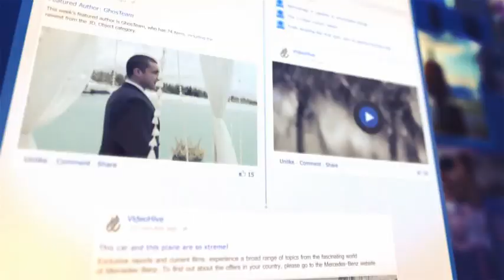My Facebook| VideoHive Templates | After Effects Project Files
You can Customize Colors
No plugins required
SoundFX Tracks Included